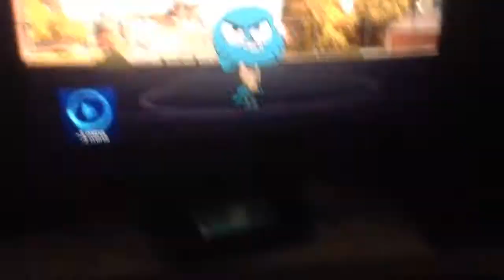Cheat codes in real life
Don't use cheat codes in real life